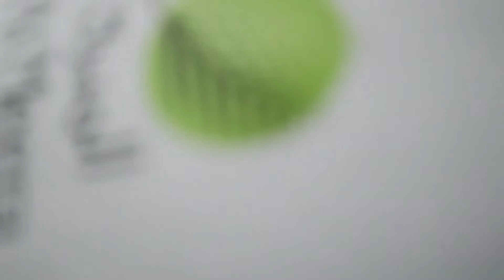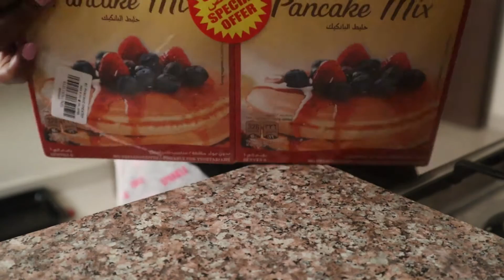IN THE KITCHEN | COOK WITH ME |South African Youtuber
HEY Lovers
I hope your'e all well here''s a day  in my life spent with family xxo